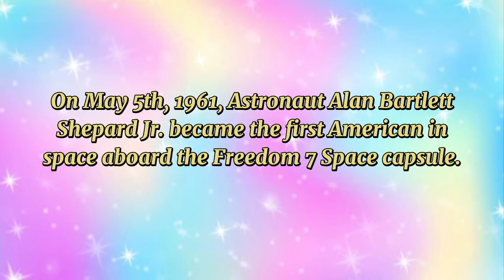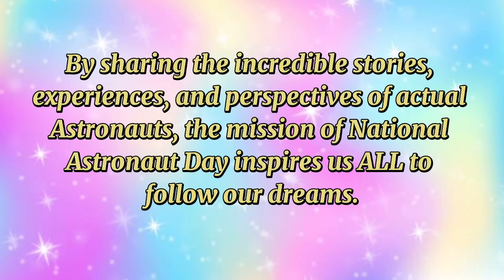May 5 - National Astronaut Day | Spaceman | Space Traveler | Space Cadet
Today’s mission is to inspire ALL to “reach for the stars” by sharing “out of this world” Astronaut stories and experiences.